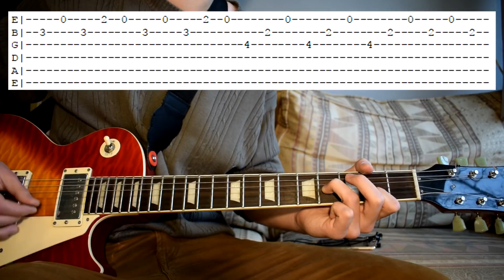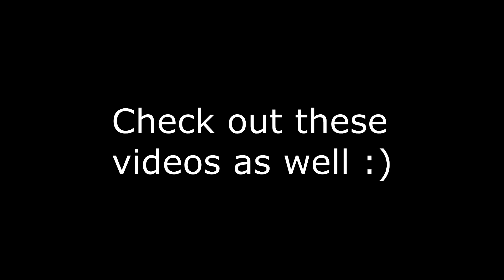Mac Demarco - She's Really All I Need Guitar Lesson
Here is the link to my paypal if you would like to donate something It would be very generous and very much appreciated.

I spend quite a lot of time figuring out how to play some songs ,making the tabs and chord diagrams and editing. It would be very kind if some of you could show some support through Paypal, but only if you can really spare the money! When sending a donation you can also write a message so if you tell me your channel name or something else i can definitly give you a shoutout.

Feel free to suggest a next song :)